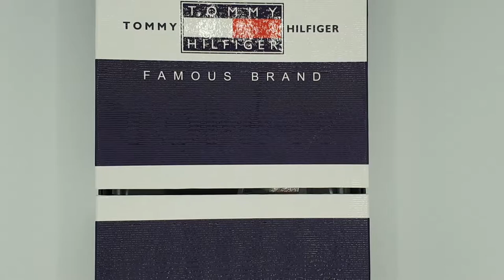IMAGE TOMMY HILFIGER 2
This is a very nice navy blue shirt in excellent box packing.